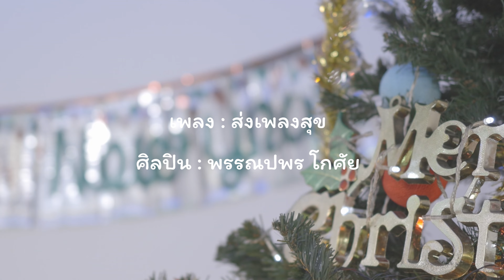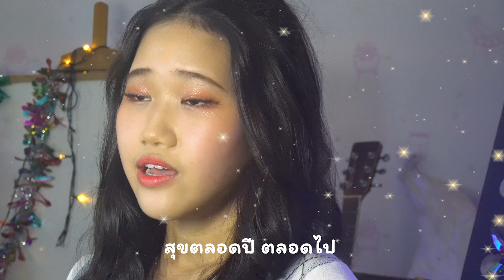ส่งเพลงสุข : MellowBerry456 : Cover By พรรณปพร โกศัย [Friend] : ส.พ.ส. ส่งเพลงสุข By สุรักษ์ สุขเสวี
เพลง : ส่งเพลงสุข
ศิลปิน : พรรณปพร โกศัย
อัลบั้ม : ส.พ.ส. ส่งเพลงสุข By สุรักษ์ สุขเสวี
คำร้อง/ทำนอง : สุรักษ์ สุขเสวี
เรียบเรียง : โสตถินันท์ ไชยลังการณ์
MV. Director : พิศิษฐ์ กิตติธเนษฐพานิช (บ.มูฟวิ่ง โฟร์เวิร์ด จำกัด)
Video Editor : จิณณ์ธนัตถ์ สังขพันธ์

ส่งเพลงของความสุข ด้วยรักจากหัวใจ
ขับขานพรปีใหม่ เป็นเพลงมาให้กัน
สิ่งใดที่หวัง ก็ให้เป๊ะปังอลังการ
ได้ดังฝัน สมดั่งใจ
*ให้เธอพานพบ และประสบสิ่งดีดี
สุขตลอดปี ตลอดไป
ขอให้คลาดแคล้ว ภยันอันตราย
เรื่องที่เคยร้ายๆกลายกลับดี
**ส่งเพลงของความสุข ให้กับคนทั้งโลก
ผ่านพ้นทุกข์และโศก สุขสันต์กันทั้งปี
ตั้งต้นชีวิต อธิษฐานสานประเพณี (ฝันที่เธอมี)
สวัสดี ปีใหม่เทอญ
Solo / * / **
ติดต่อธุรกิจ : 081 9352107